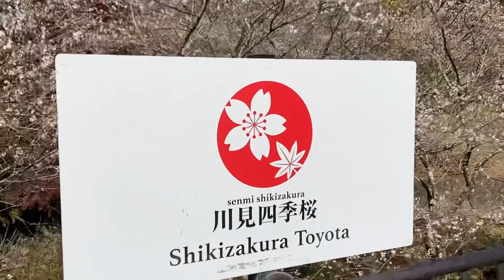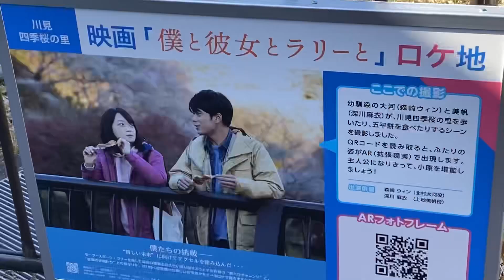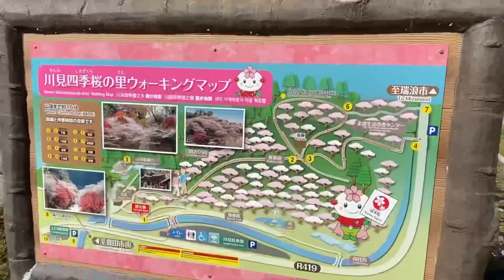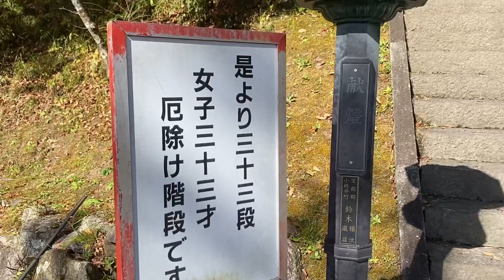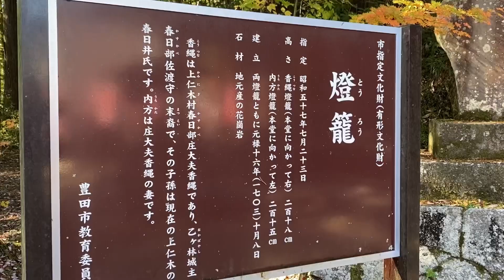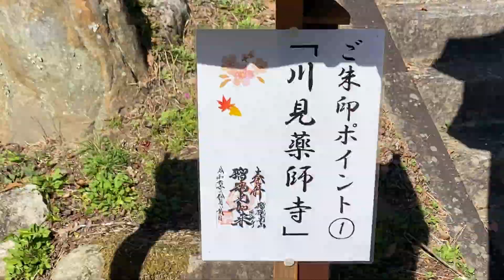小原四季桜まつり(川見四季桜の里・豊田市)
約一万本の桜と紅葉の大競演
燃えるような赤と黄色の葉と淡いピンクの桜を同時に見ることが可能な場所が、愛知県豊田市の小原町にあります。
四季桜は、春と秋、1年に2回花開き、とても美しい景色を作り出します(愛知ナウより)。
シャトルバス
◎小原四季桜まつり⇔八草駅[有料]
運航日:11月12日(土)・13日(日)・19日(土)・20日(日)・23日(水・祝)・26日(土)・27日(日)
料金:八草駅・会場間片道500円 ※ 小学生以下無料
◎小原ふれあい公園⇔川見四季桜の里[無料]
運航日:11月12日(土)～29日(火)